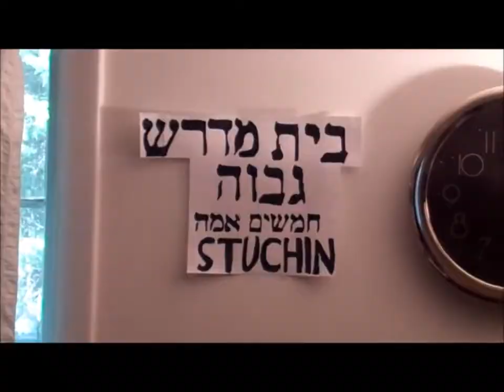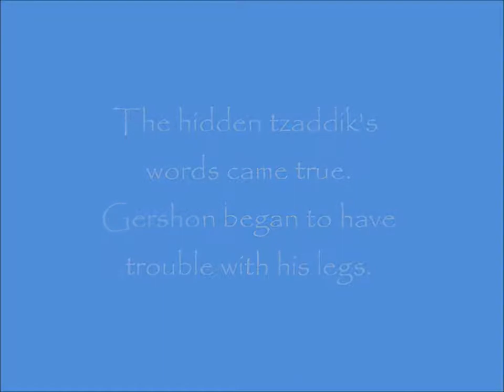The Rebbe - The Power Of Chitas